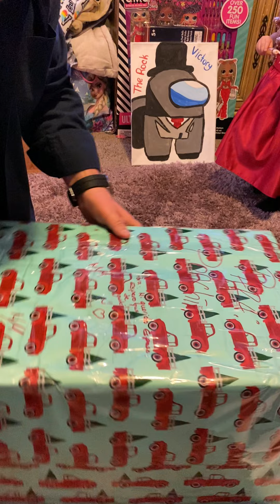Regalo de Navidad de Ponchin!